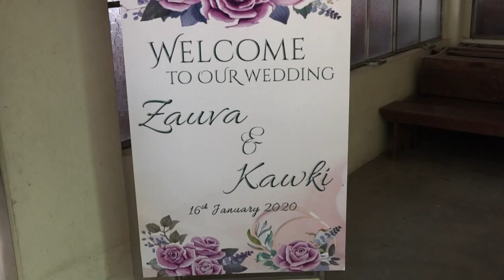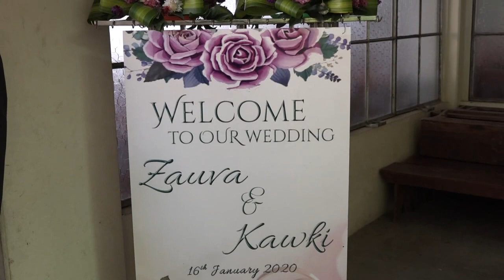Zautea Weds Koki..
Inneih thla la turin koh theih reng kan ni e..